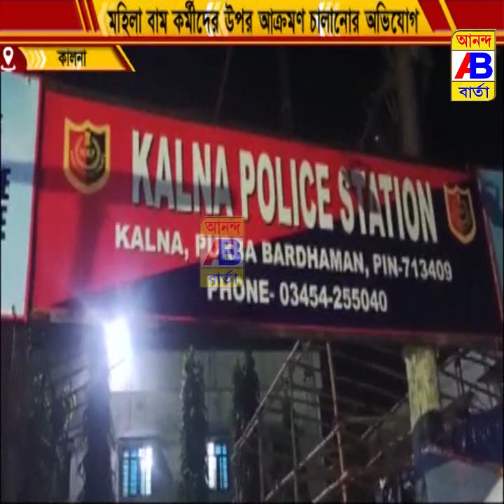মহিলা বাম কর্মীদের উপর আক্রমণ চালানোর অভিযোগ তৃণমূলের বিরুদ্ধে.